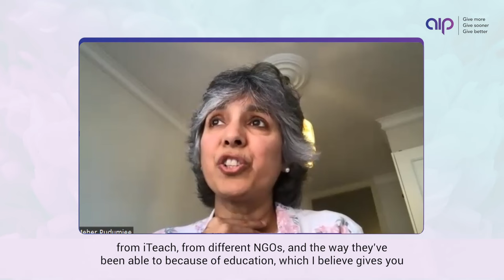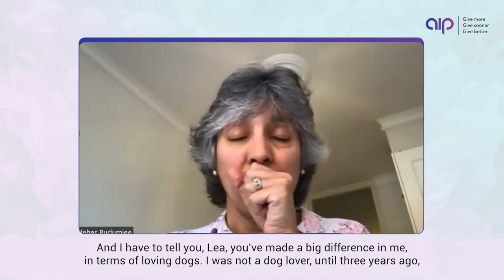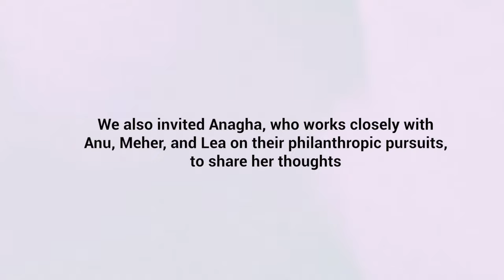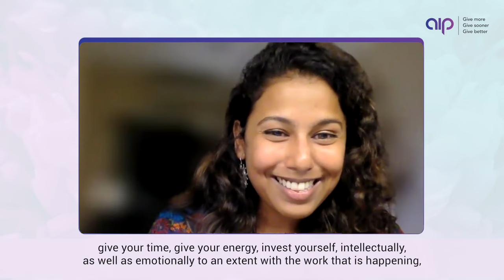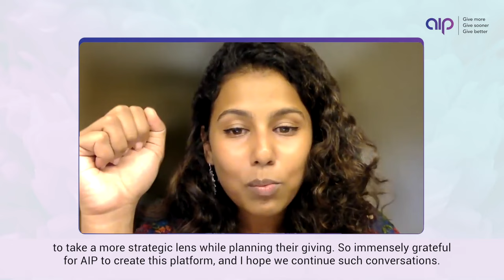Anu Aga, Meher Pudumjee, and Lea Pudumjee In Conversation | Philanthropist Speak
In our latest episode, Anu Aga (Ex-Chairperson and Non-Executive Director, Thermax Ltd), Meher Pudumjee (Chairpers on, Thermax Ltd), and Lea Pudumjee (Product Manager, Thermax Ltd) reveal stories of their initial encounters with giving, challenges while selecting causes to support, and principles that guide their efforts towards education, human rights, and animal welfare.

Philanthropist Speak is AIP initiated, flagship series featuring peer discussions between India’s leading philanthropists on motivations, focus areas and strategic ways of giving.